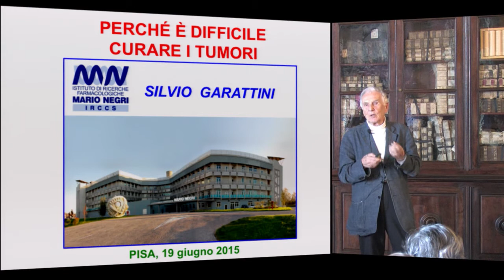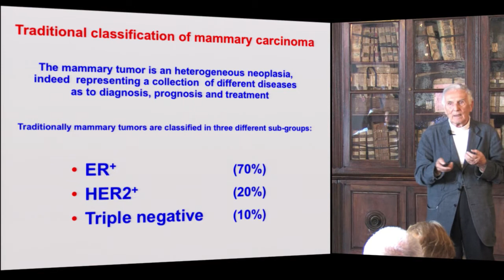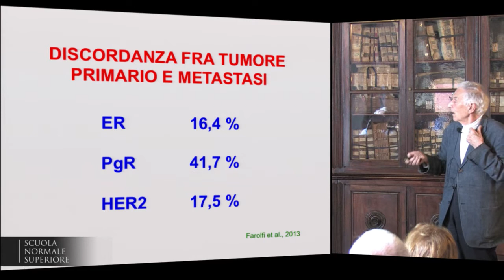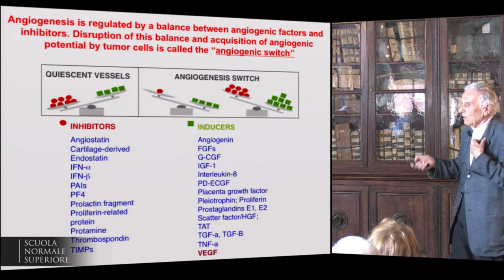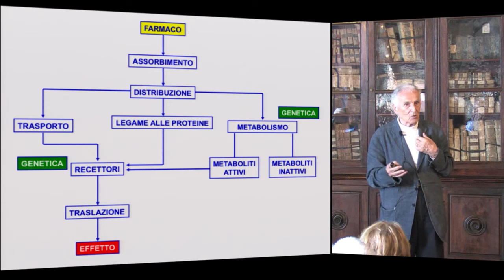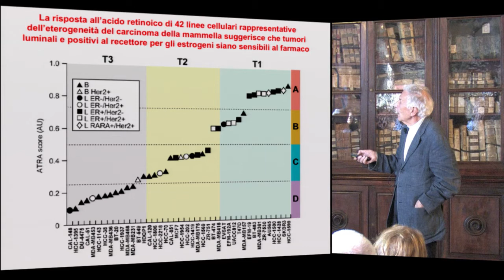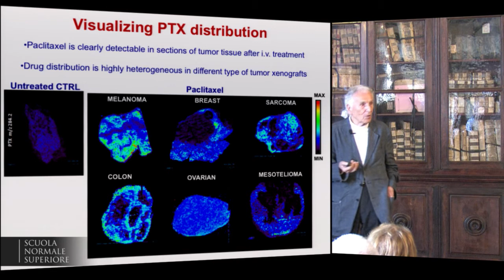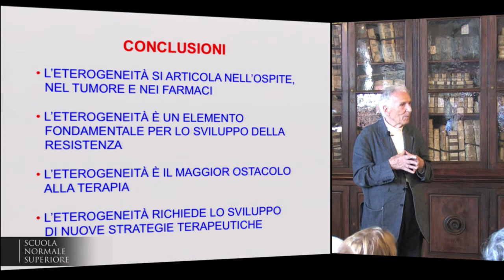Silvio Garattini, Perché è difficile curare i tumori - 19 giugno 2015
Silvio Garattini
Direttore dell’IRCCS Istituto di Ricerche Farmacologiche “Mario Negri”

19 giugno 2015 ore 18.00
Sala Azzurra

Diretta streaming a partire dalle ore 18.00
Consulta gli eventi sul canale YouTube della Scuola Normale

Info:
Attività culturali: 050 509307